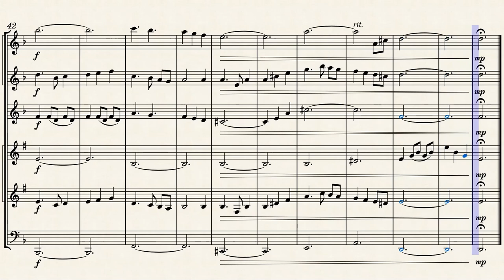Qatar Airways Boarding Theme (2017) - Woodwind Sextet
Qatar Airways boarding music from 2017, composed by Dana Al Fardan, arranged for woodwind sextet.

Instruments:

Flute 1
Flute 2
Oboe
Clarinet 1
Clarinet 2
Bassoon